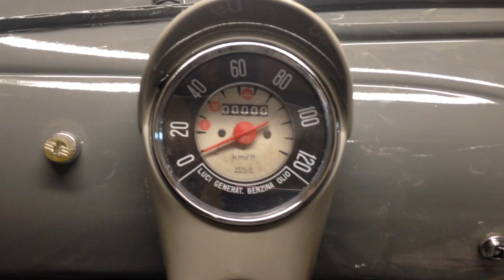Ma 5oo D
La 2ème phase s'il on peut dire de la restauration de ma Fiat 5oo 110 D.
Nous en sommes essentiellement au montage, et vérification du faisceau électrique notamment...